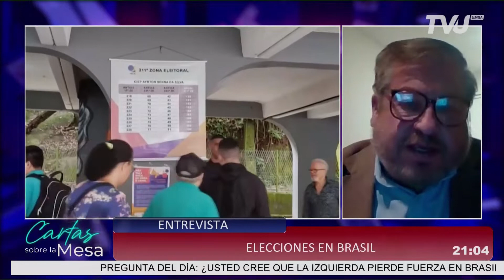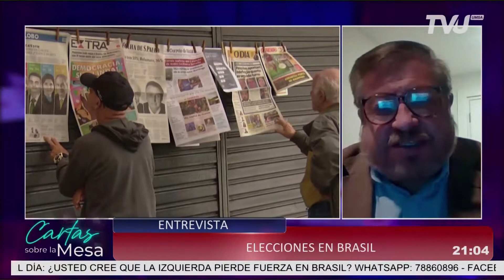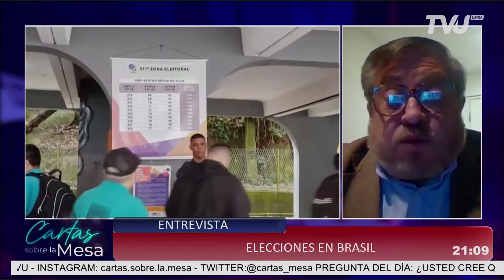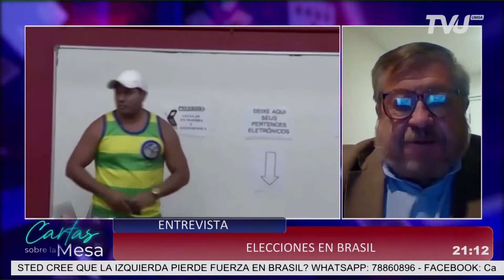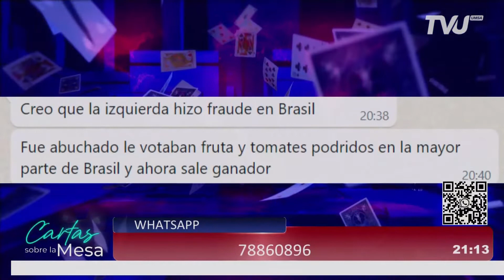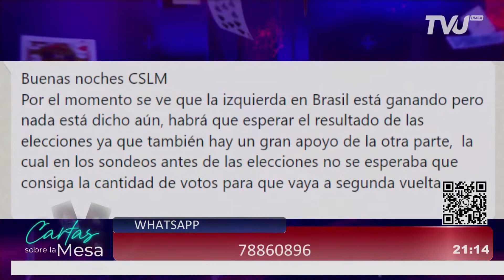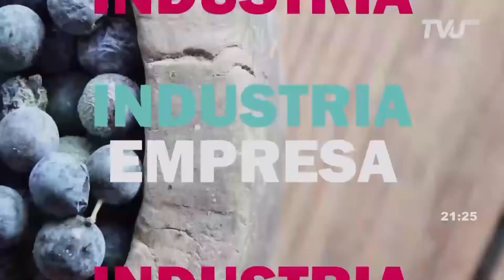ELECCIONES BRASIL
CARTAS SOBRE LA MESA 03 OCTUBRE